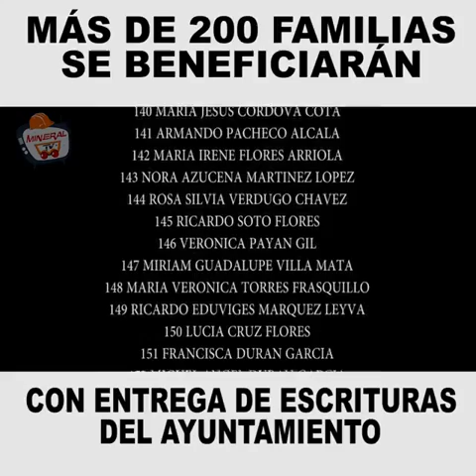MAS DE 200 FAMILIAS SE BENEFICIARAN